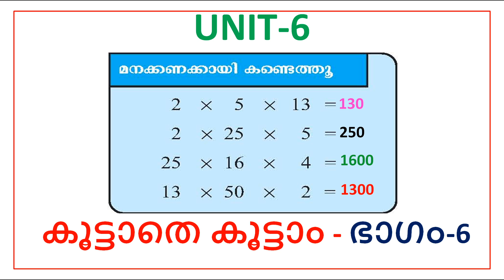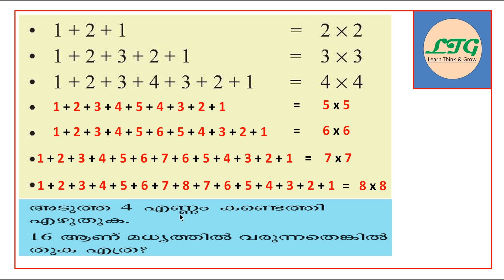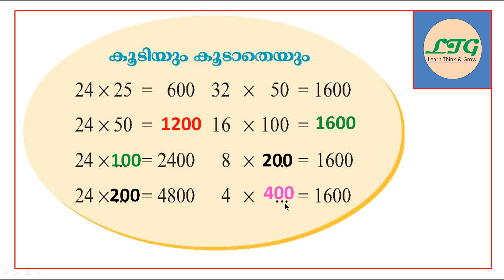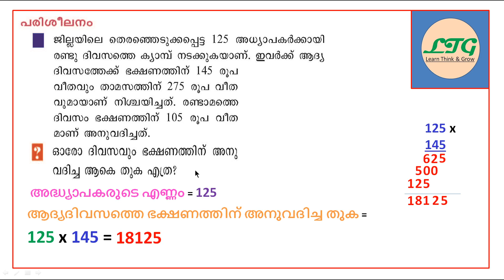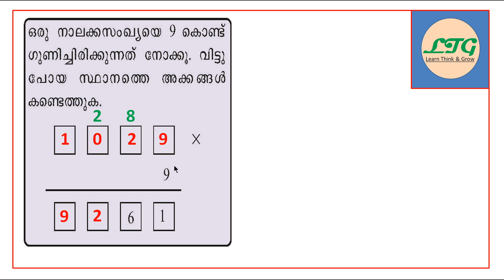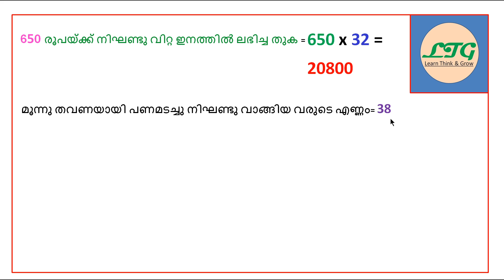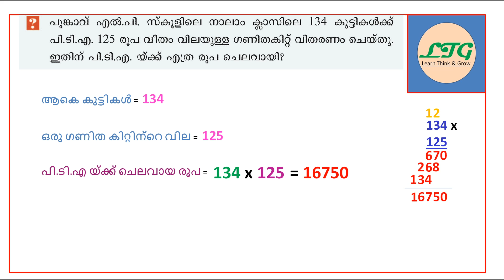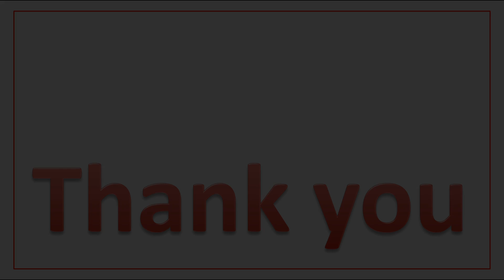CLASS - 4 - MATHS - UNIT- 6 - PART - 6-കൂട്ടാതെ കൂട്ടാം-(KERALA SYLLABUS)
THIS VIDEO IS ABOUT CLASS - 4 - MATHS - UNIT- 6 - PART - 6-കൂട്ടാതെ കൂട്ടാം -SCERT